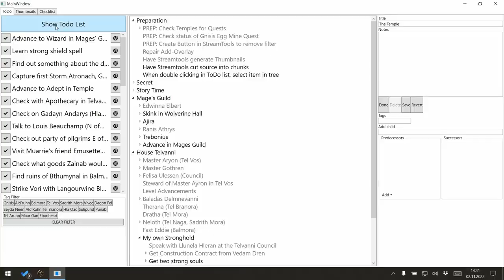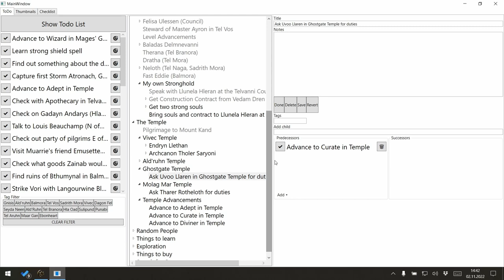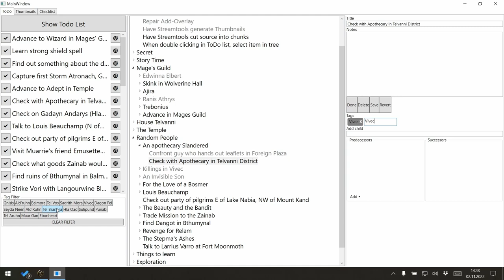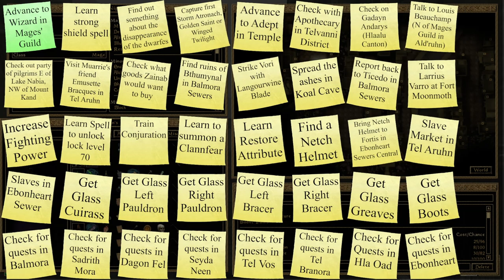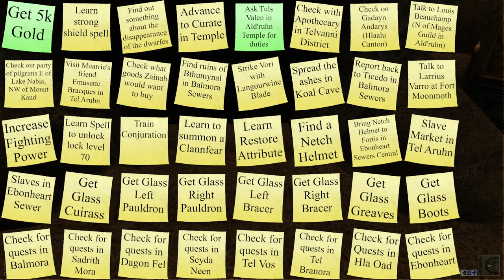Panthi Plays Morrowind 95 - Offloading our Books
We finally get rid of the tons of books that we have